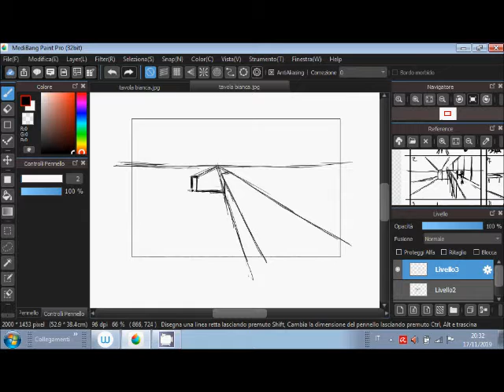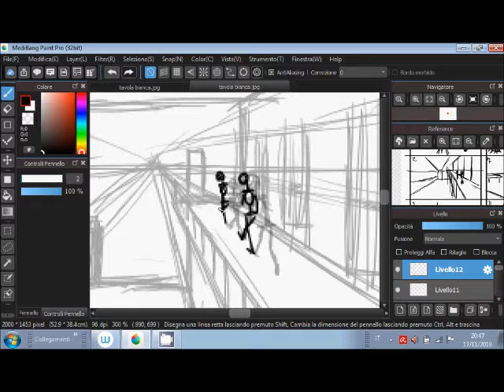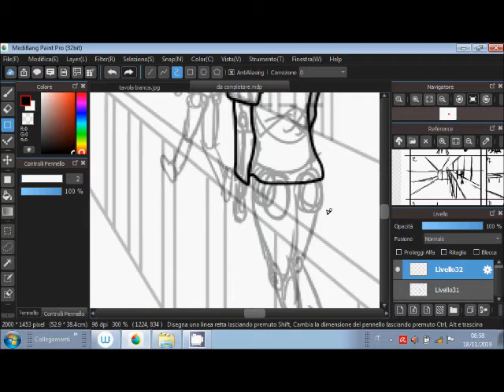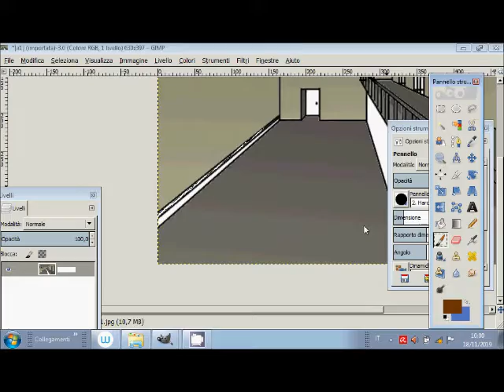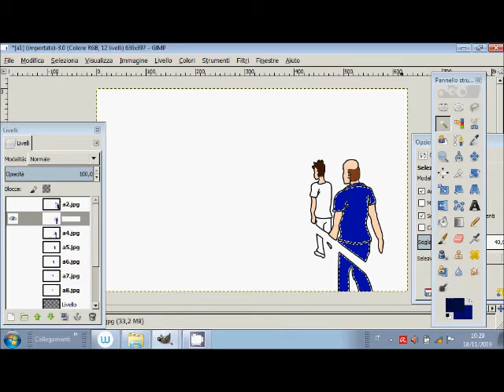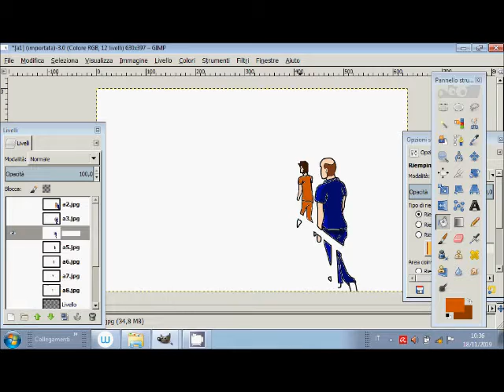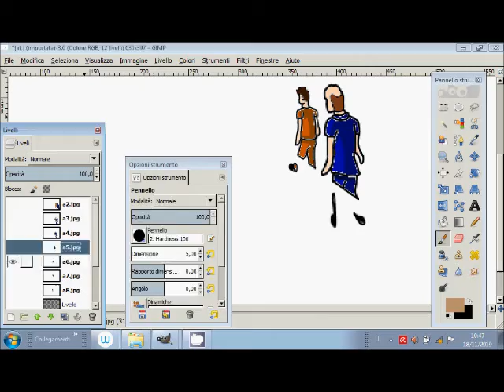Drawing and animation prison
studio di animazione